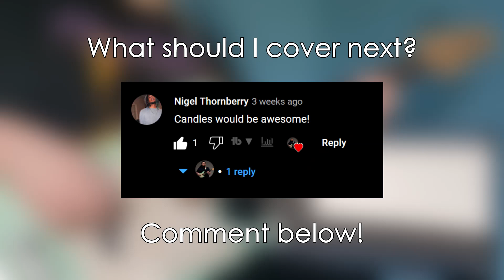Candles (King Gizzard & The Lizard Wizard) - Bass Cover w/Tabs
Song Notes!
Song Title: Candles
Artist: King Gizzard & The Lizard Wizard
From: Omnium Gatherum (2022)
Original Bass Player: Stu Mackenzie

Tags!